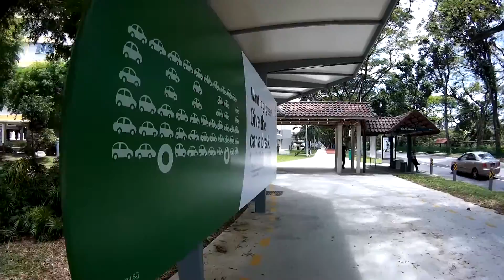Kebun Baru Food Centre. Hong Heng Beef Noodle Soup & Laksa, Huang Fu Duck Rice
Welcome to another food adventure with Getting Loss. Today we are in the heartlands of Singapore, Ang Mo Kio. To visit another Food Centre. This place is called Kebun Baru Food Centre.  And it has food like Hong Heng Beef Noodle Soup & Laksa, Huang Fu Duck Rice and Teck Kee Cooked Food. So join me and lets all enjoy the food together.

Getting Loss is a YouTube channel and blog about food and places of interest in Singapore.  It is about not being too distracted by life and learn to take some time for getting loss and explore new things. Learn about yourself and others.

Blogger  gettinglossfood.blogspot.sg